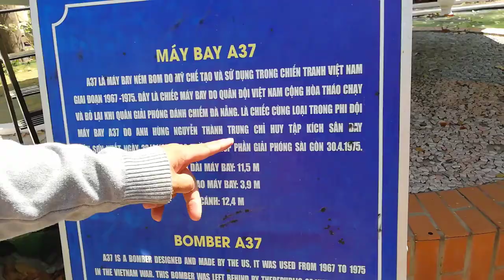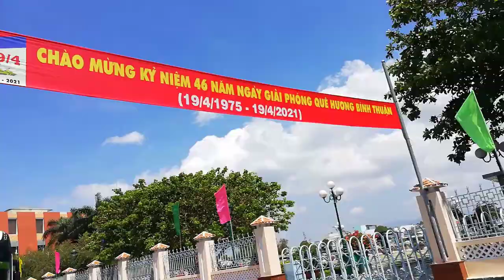[FULL HD]PHAN THIẾT NƠI ĐẾN CỦA TÌNH YÊU||MÙA TRĂNG PHAN THIẾT||VƯƠNG ĐẠI LỢI-QUANG DAU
THÀNH HUY&KIM HƯƠNG
PHAN THIẾT
NƠI ĐẾN CỦA TÌNH YÊU
TÁC PHẨM:MÙA TRĂNG PHAN THIẾT
THƠ:VƯƠNG ĐẠI LỢI
SÁNG TÁC NHẠC:NS QUANG DAU
TRÌNH BÀY:NSUT NGỌC TUYỂN